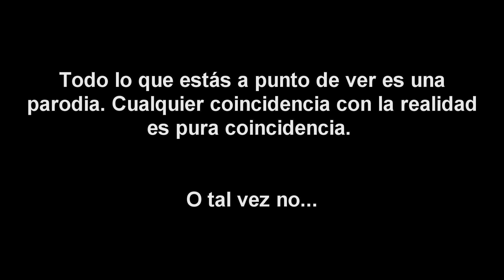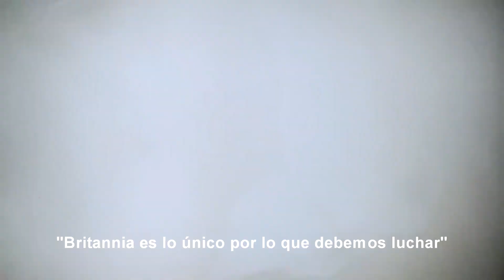Salvar Al Soldado Lexan | Servicraft.org [PARODIA]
Servicraft.org